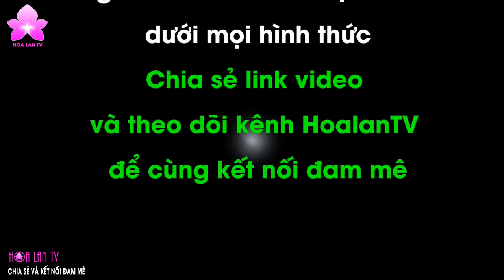Giao lưu Giữa NÚI RỪNG Với Anh em Yêu Lan Bá Thước